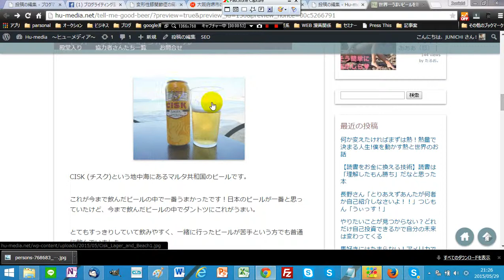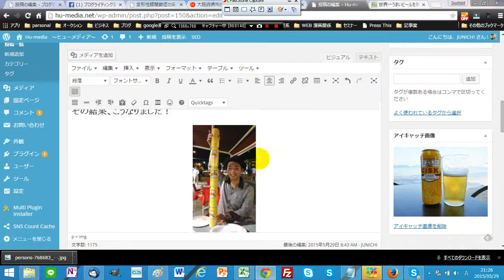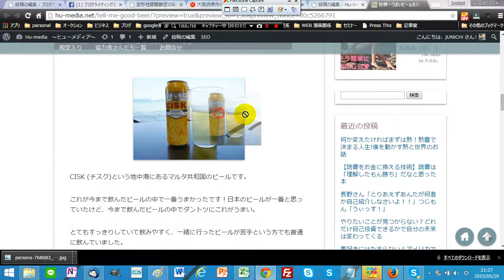WordPressの画像のリンクを解除する方法